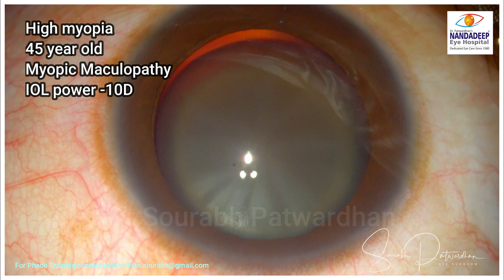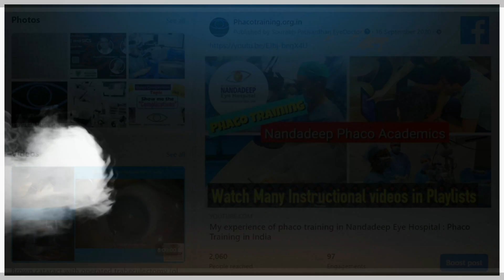99 High myopia grade 4 cataract -10D IOL : Let's talk over it Dr Sourabh Patwardhan